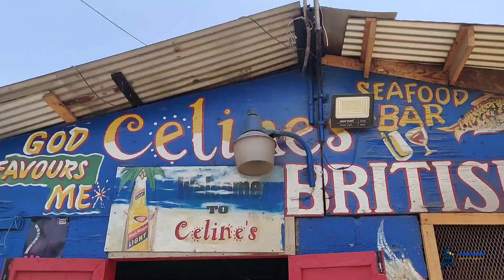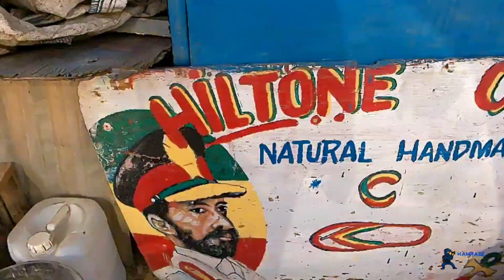Hellshire Portmore St Catherine Jamaica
KamRaze
Capture The Experience

Hellshire Beach
Located in St Catherine, Portmore, Jamaica
Great Vibes, Good Food (Fish, Lobster, Festival, Drinks, etc)Music, Beachfront Views, Plenty of Parking, Traditional Jamaican Jewelry & Souvenirs. Swim, Snorkel, Fishing horse back Riding, Sunbathe, Chill & Relax or Just Have Fun With Friends and Love Ones.